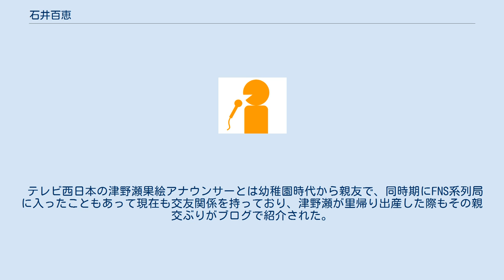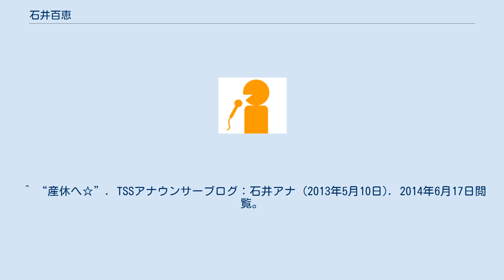石井百恵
石井 百恵（いしい ももえ、1977年11月18日 - ）は、テレビ新広島の報道部記者、元アナウンサー。
 幼稚園卒園あたりまでを広島県安芸郡府中町で過ごし、その後親の仕事の関係で愛知県海部郡佐織町（現愛西市）に移り住む。
 入社後数年は中継リポーター、深夜番組MCなど、あらゆるジャンルの番組に関わった。
その後は報道番組の担当となり、今に至る。
 また、テレビ新広島の地上デジタル放送推進大使として活動していた。
 テレビ西日本の津野瀬果絵アナウンサーとは幼稚園時代から親友で、同時期にFNS系列局に入ったこともあって現在も交友関係を持っており、津野瀬が里帰り出産した際もその親交ぶりがブログで紹介された。
 2013年7月に長女を出産したため、産休していたが、2014年8月に復職。
2016年2月から報道部に異動したが、夕方のローカルワイドニュース番組で、テレビ新広島が行っている子育て応援企画「Thank you for zeroキャンペーン」に関するコーナーが不定期に組まれる際に、子育てを経験した当事者として出演することがある。
 TSSライク!のライク!NewsFlashにて報道部記者として現地よりリポ報告することがある。
 ^ “産休へ☆”. TSSアナウンサーブログ：石井アナ (2013年5月10日). 2014年6月17日閲覧。
 ^ “ご報告”. TSSアナウンサーブログ：石井アナ (2013年8月7日). 2014年6月17日閲覧。